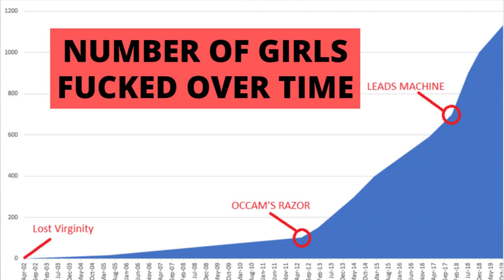Virtual Dating Summit February 26 - March 2: Hosted by John Anthony Lifestyle